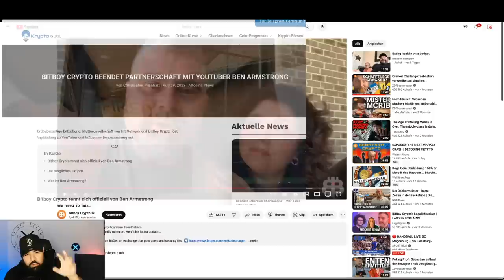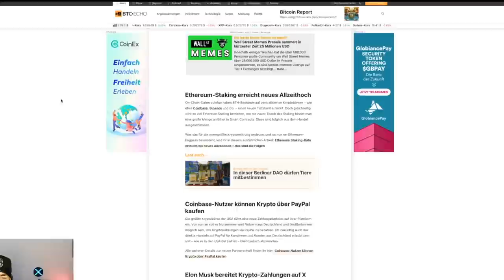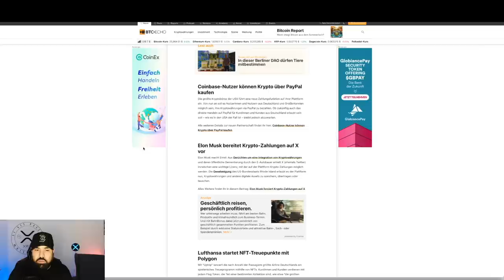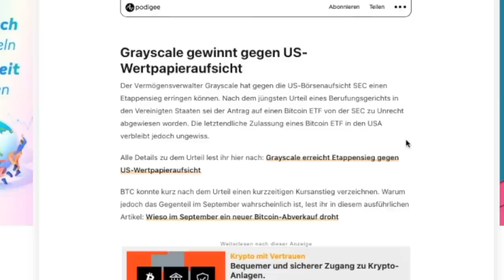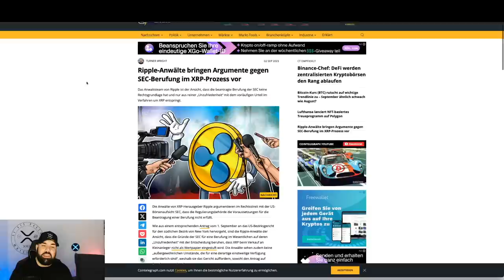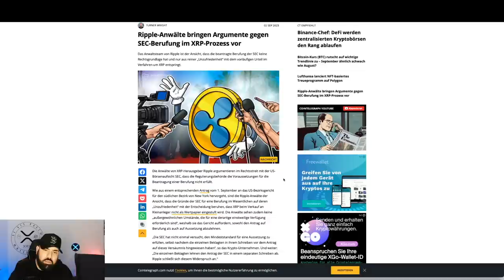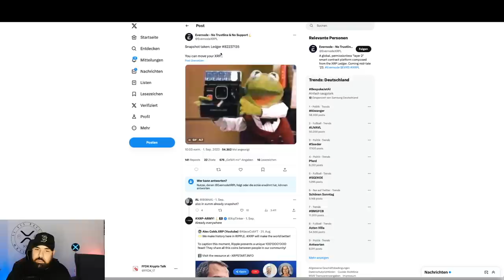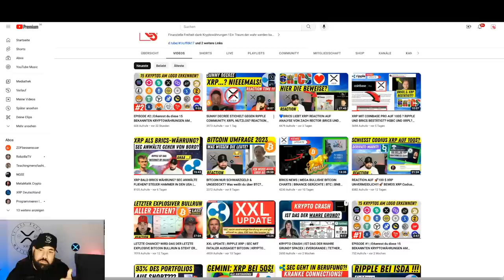WARUM RIESEN XRP PARTY AM 29 SEPT?HAT RIPPLE GEWONNEN? BERUFUNG OHNE GRUNDLAGE? BITCOIN UPDATE| NEWS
Deine Name im Abspann & über 100 Bonus Inhalte (Videos, Podcast, Livestreams)

SOCIALS

Timestamps

0:00 - Intro
0:34 - Marktupdate
2:21 - News
7:55 - Ripple XRP (Update)